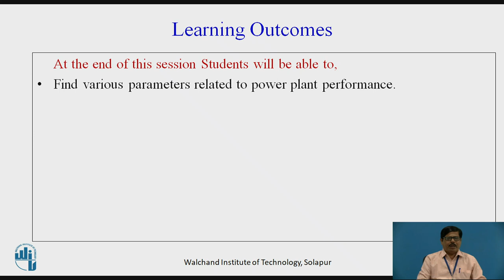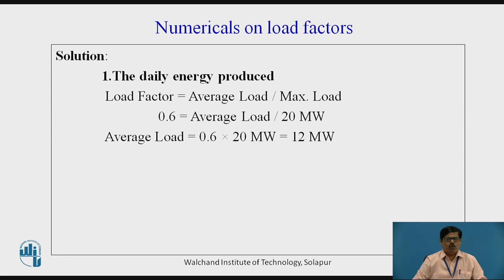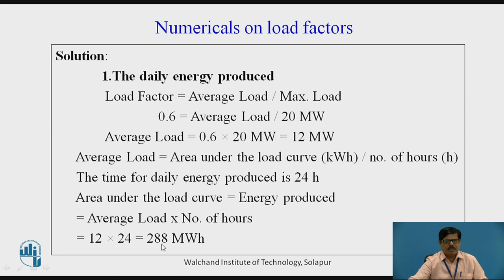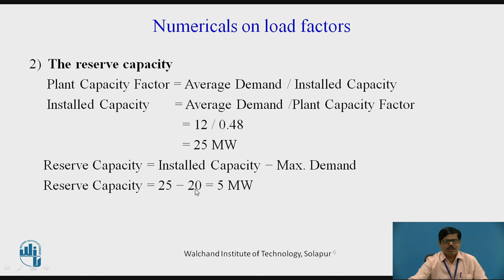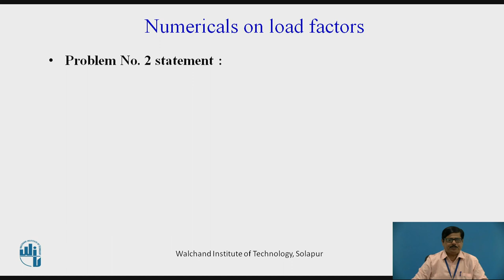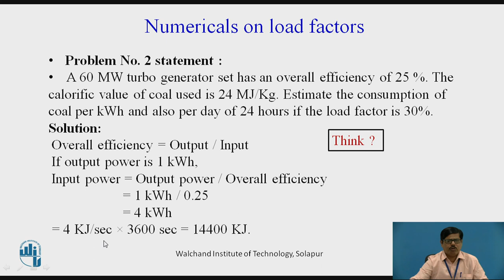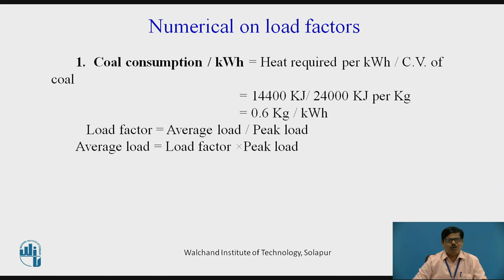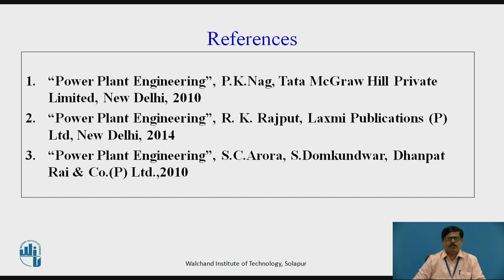Numericals on Load Factors II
Dr.Sunildatta N. Kulkarni
Assistant Professor,